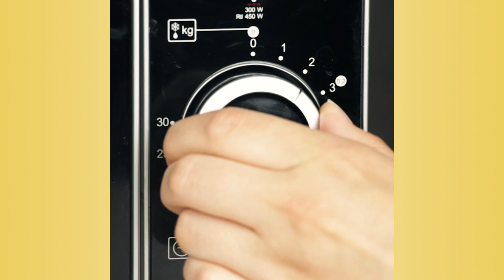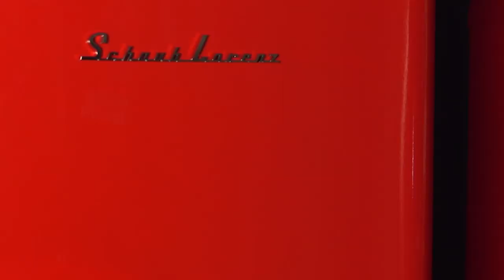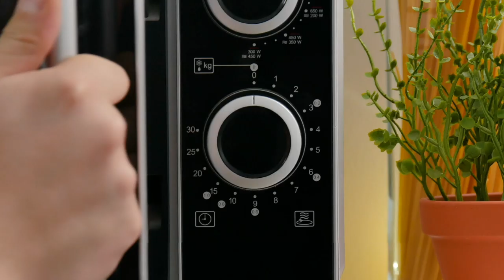This Tip From Grandma Will Blow Everyone Away At Afternoon Tea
27 Expert Tips & Tricks For The Kitchen

The kitchen can be daunting to navigate if you don't know what you're doing. Or even if you do know what you're doing, certain everyday problems tend to arise more frequently than you would like. But that shouldn't be a reason to stop you. To make cooking & baking even more enjoyable for you in the future, we've collected our best 27 kitchen hacks straight from the professionals. Let's get cooking!

1. Get Rid of Fruit Flies

Some of the best fruit is available in summertime. But it's not just humans who enjoy the juicy, ripe peaches and strawberries – fruit flies also go to town on them! Most of us have probably had to deal with them at some point. But now thanks to this simple trick, you can say goodbye to fruit flies for good.

2. Clean a Microwave

Microwaves are a blessing and save a lot of time when you need to heat up some leftovers. But over time, disgusting, dried food particles start to collect on the inside and it can be a health risk to keep using your microwave in this state. If only cleaning it wasn't so hard... Well, with this magical technique, it's not! You can wipe away all the filth in one easy move with this simple trick.

3. Regrow Your Greens with a Kitchen Waste Garden

There's nothing like growing your own fruits and vegetables. You know exactly where they come from, they contain no pesticides, everything is local and organic – and then there's the taste!  But believe it or not, you don't need your own garden or seeds to enjoy the crunchiest, freshest greens. Though you won't get far without soil and a plant pot, you at least have the key ingredients right there on the cutting board. Here's how to turn your kitchen waste into a continuous supply of fresh produce!

4. – 10. | 7 Inventive Kitchen Hacks For Everyday Use

What can you do when the butter is hard but you want to spread it on your bread right away? How can you tell if an egg has gone bad? And why would anyone bake entire bananas in the oven? These are all great questions that you'll find answered here – we'll show you how to have fun mastering a range of everyday kitchen challenges.

11. Easily Peel Potatoes

Undoubtedly the worst part of eating potatoes is all the peeling involved, especially if you're whipping up a huge batch of mashed potatoes for a family gathering – peeling that many potatoes not only takes forever, but it leaves your poor peeling hand sore as can be. Skip all that nonsense with this simple trick: Plunge your cooked potatoes into a bowl of ice water, wait 15 seconds, and then effortlessly rub off the potato skins.

12. – 19. | 8 Baking Hacks To Improve Your Kitchen Skills

According to a study by the University of Otago in New Zealand, baking brings joy to our lives, makes us happy, and has an overall positive effect on our mental health.  The best part of baking, of course, is the snacking in between and the extremely satisfying feeling once you see the fruit of your labors, but unfortunately things don't always go according to plan. In such cases, it's best to know these 8 helpful kitchen tips & tricks to help save the day.

20. - 27. | 8 Tips & Tricks To Keep Your Fridge Nice And Tidy

Nothing's more satisfying than a fully-stocked fridge, but with great power comes great responsibility. It's a wonderful feeling knowing you have a nice, clean space to put all your fresh groceries, but that feeling quickly fades when it turns out your refrigerator is lacking serious space, everything is mixed around, or it's simply just one big mess in there. All your woes are easily solved with these 8 clever kitchen hacks that will leave your fridge looking brand spanking new and ultra spacious in no time.

With these 27 tips & tricks, you'll be well-equipped to deal with the everyday challenges and pitfalls that can arise in the kitchen. You'll be a master chef & baker in no time!